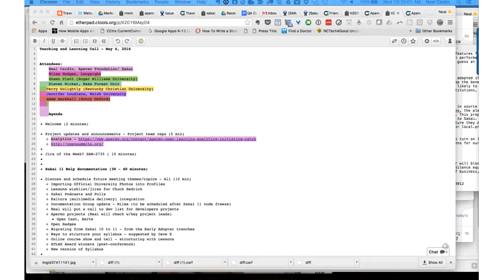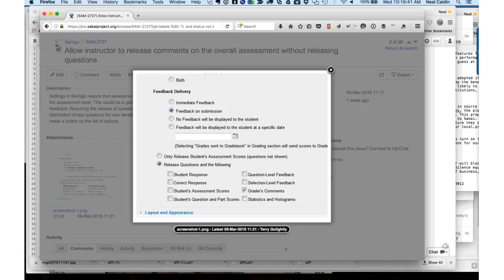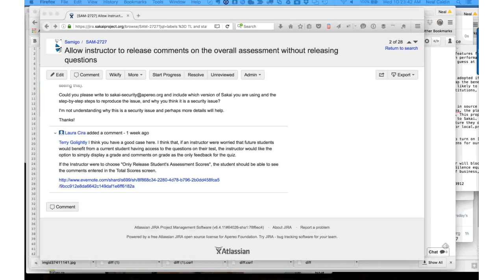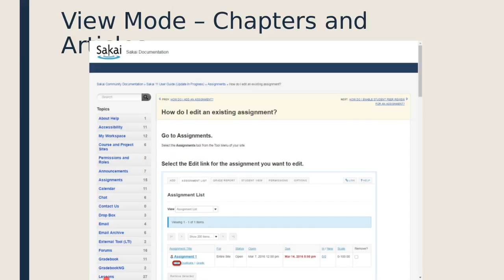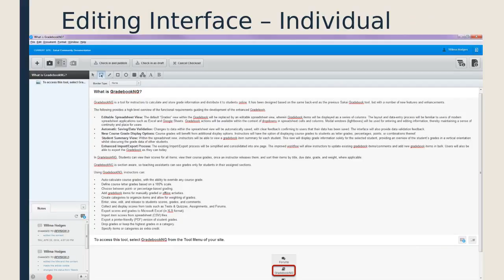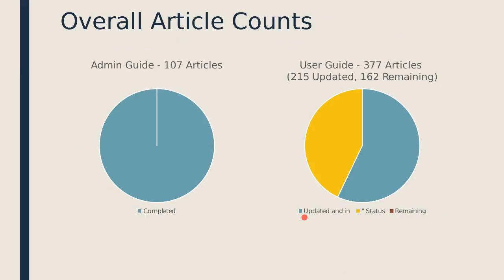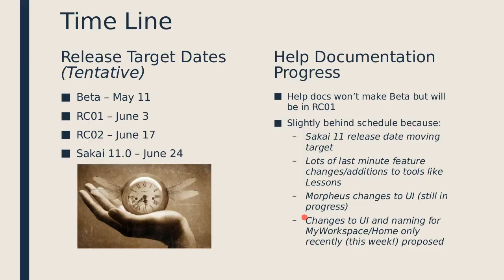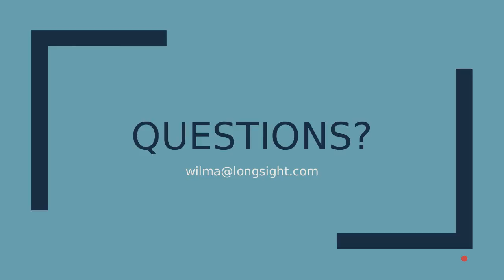Apereo Teaching and Learning 04May2016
Sakai 11 documentation presention